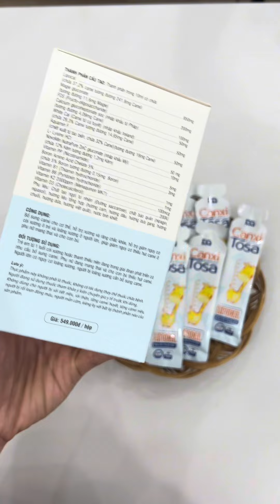Bố mẹ thấp làm sao để con cao vượt trội? | Hà Lương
Bố mẹ có chiều cao khiêm tốn nhưng vẫn mong muốn con phát triển vượt trội? Đừng lo lắng! Trong video này, Hà Lương sẽ chia sẻ những phương pháp khoa học giúp con cao lớn hơn, bất chấp yếu tố di truyền.

🔍 Những nội dung bạn sẽ khám phá trong video:
✅ Di truyền có ảnh hưởng thế nào? Bố mẹ thấp liệu con có thể cao?
✅ Dinh dưỡng quyết định chiều cao: Những thực phẩm vàng giúp con phát triển tối ưu.
✅ Bài tập thể dục giúp kích thích hormone tăng trưởng.
✅ Giấc ngủ và thói quen sinh hoạt có ảnh hưởng ra sao đến chiều cao?
✅ Những sai lầm phổ biến khiến trẻ bị hạn chế phát triển chiều cao.

💡 Bạn có biết? 80% chiều cao của trẻ có thể cải thiện nếu áp dụng đúng phương pháp ngay từ nhỏ. Đừng bỏ lỡ cơ hội để con bạn có vóc dáng lý tưởng!

📌 Xem ngay và áp dụng cho bé yêu của bạn nhé!